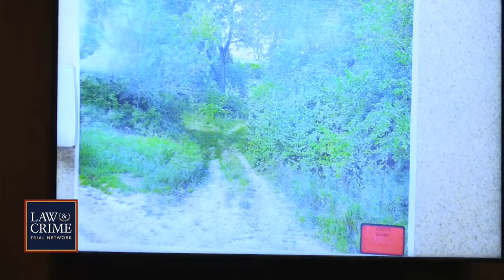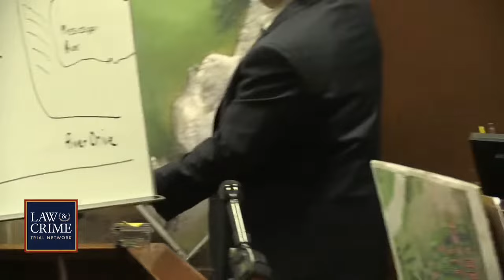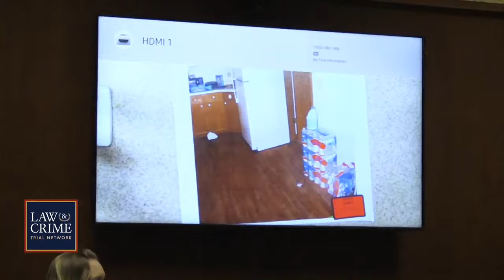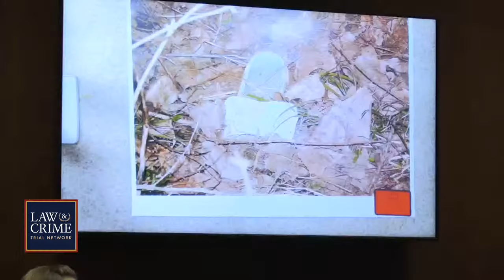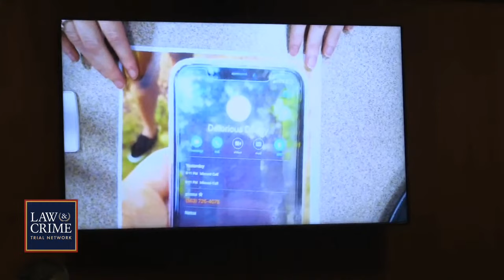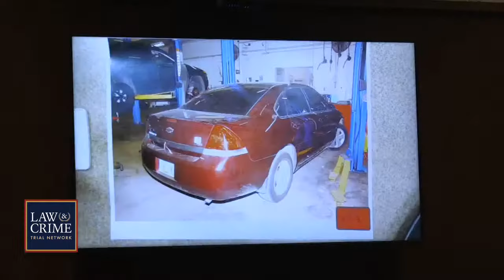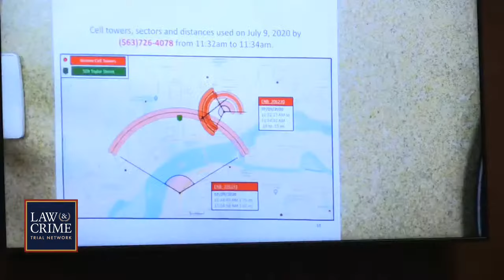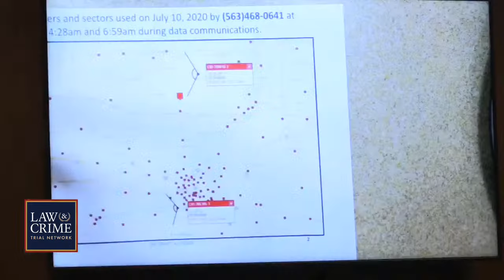WATCH LIVE: Child Kidnapping Murder Trial — IA v. Henry Dinkins — Day Two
Iowa man Henry Dinkins faces trial for allegedly kidnapping and murdering a 10-year-old girl in 2020. Dinkins opted for a bench trial, allowing the judge to decide his fate rather than a jury. Dinkins, a registered sex offender, Dinkins has been in custody since July 2020 on unrelated violation charges.